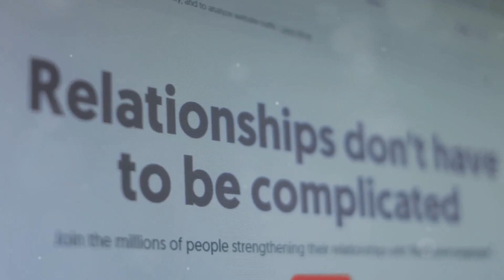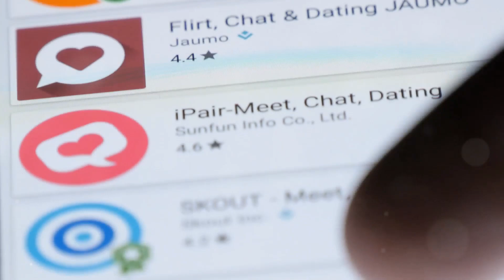Why American Men Marry Overseas Brides